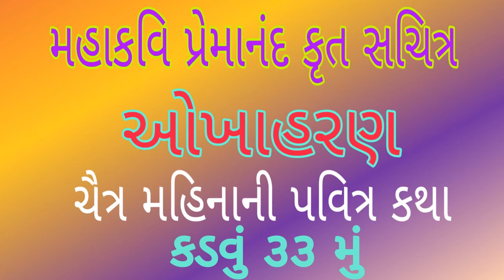ઓખાહરણ કડવું ૩૩ મું -૨૦૨૦ -Okha haran 33-2020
મહાકવિ પ્રેમાનંદ કૃત સચિત્ર ઓખાહરણ
ચૈત્ર મહિનાની પવિત્ર કથા ૯૩ કડવાં સાથે
ઓખાહરણ કડવું ૩૩ મું
Copy is prohibit